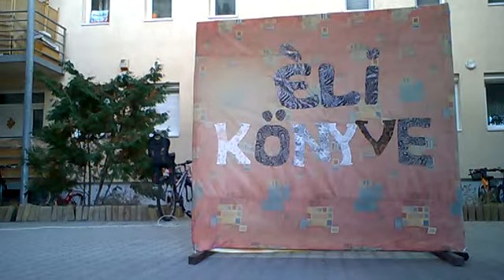Éli könyve - díszlet terv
Készül a díszlet az Éli könyve színdarabhoz.
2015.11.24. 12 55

Bemutató
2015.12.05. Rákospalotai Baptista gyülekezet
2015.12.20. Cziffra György